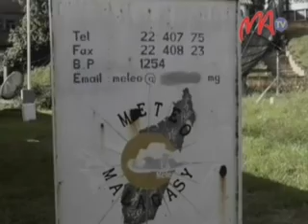09 METEO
Efa nisy ny fepetra noraisin'ny minisitry angovo manoloana ny andro fahavaratra mety hisian'ny fahatapahan'ny jiro.